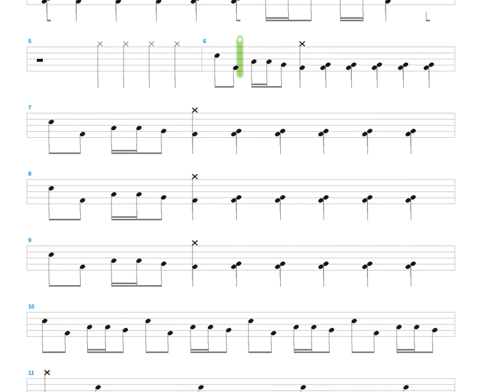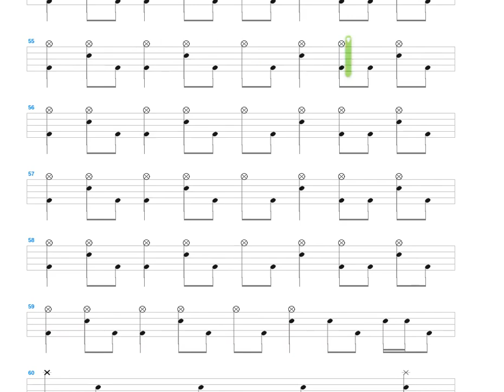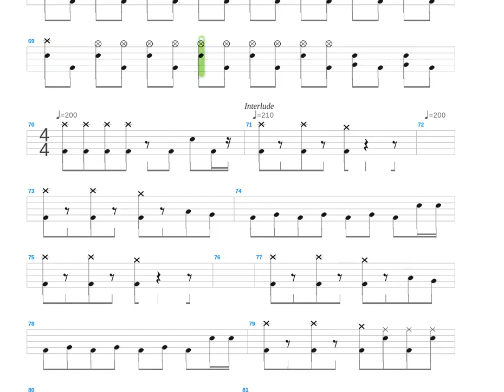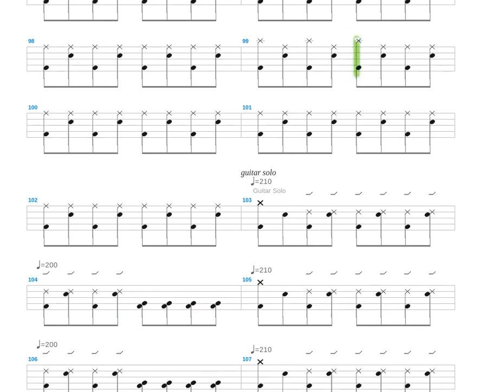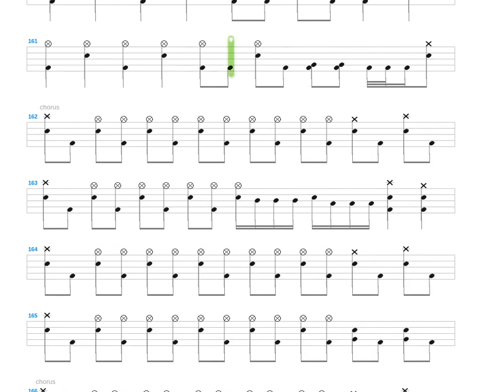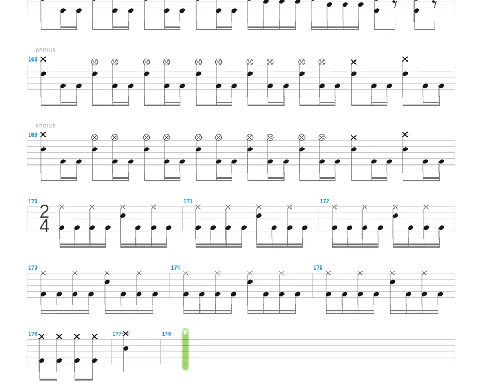I Am the Law + Anthrax + Drum only + Drum tab